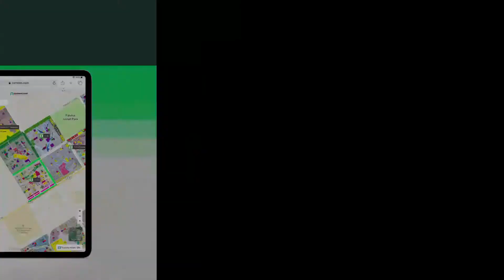5 MARLA RESIDENTIAL PLOT FOR SALE IN AL-NOOR ORCHARD JARANWALA ROAD LAHORE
**west Marina** A Splendid New Addition To The Marvelous Project Al-noor Orchard Housing Scheme.
lake And Water Falls Parks In Development Plan
 5 Year Easy Payment Plan
 Confirm Ballot In 1 Year
 Possession In 2.5 Years
 Lda Approved (lda/dmp1/skp/913)
? wapda (lesco) Approved
? sui Gas (sngpl) Approved
? water Supply Available
? sewerage And Street Lights
 Exclusive 1 & 2 Kanal Cutting Available
  all Development Charges Included.
features:
•  Located On Jaranwala / Sharakpur Road Lahore West.
•  100% Development.
•  Ready For Possession.
•  Power Backup - No Load Shedding.
•  Beautifully Designed Egyptian And British Architecture.
•  Lda Approved.
•  15 Min Drive From Mall Road.
•  12 Min Drive From Thokar Niaz Baig.
•  Near By Motorway M2 Faizpur Interchange.